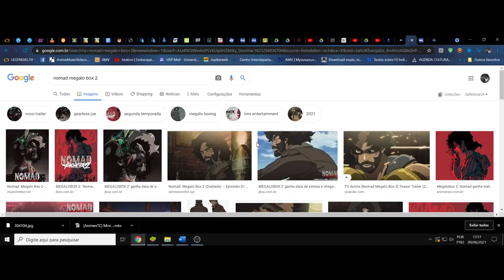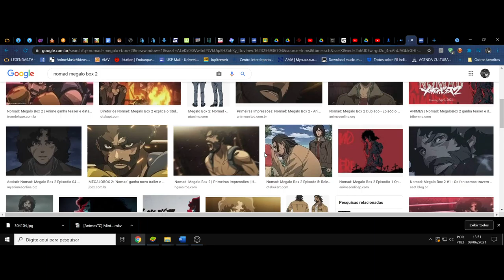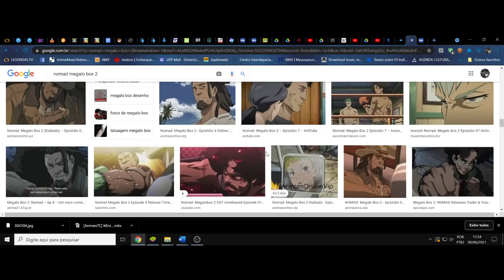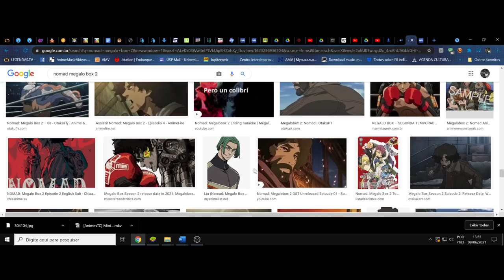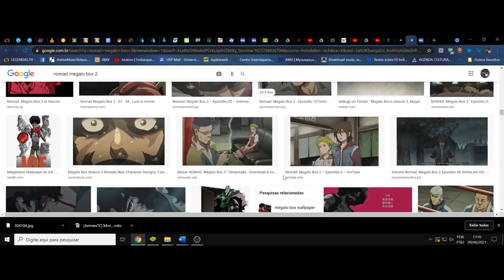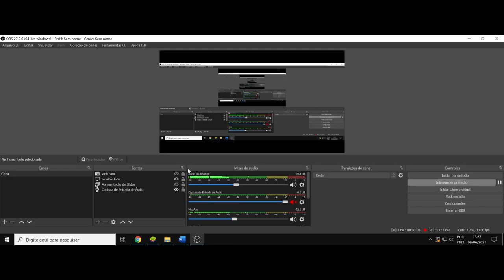(FD) Nomad: Megalo Box 2. O cão selvagem de presas estilhaçadas